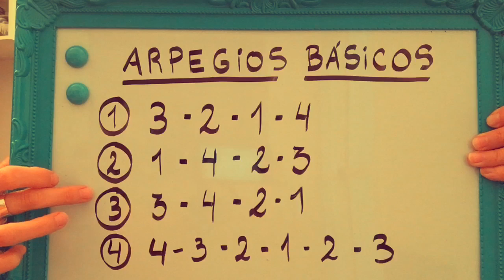Tutorial ukelele - Clase N* 5 - Arpegios Básicos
Cualquier consulta o pedido de canciones para enseñar, pueden hacerlo por aquí o por instagram